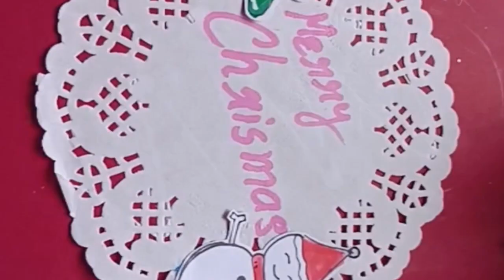2 christmas craft for school crafting#diy